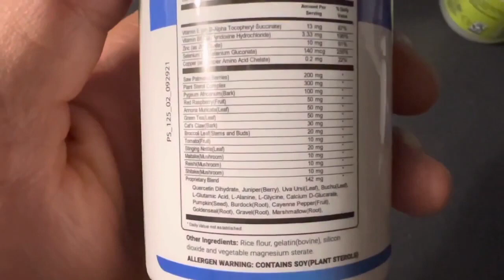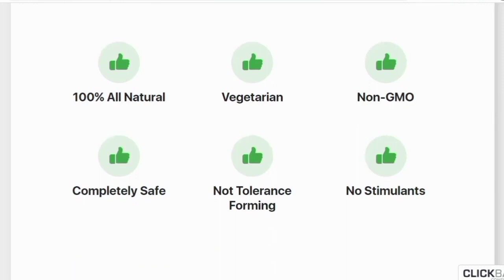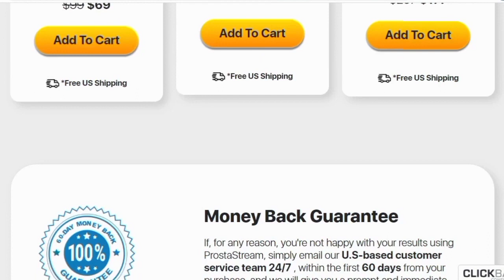Does Prostastream Really Work? Prostastream Review Prostastream Ingredients [Prostastream Supplement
Hi,
I have always been passionate about plants and their ability to keep us healthy. Therefore, I have been researching some of the best natural ways that could help anyone support the health of their prostate.

So, what I did was to perfect an easy, yet powerful formula, which consists of amazing plants, such as Saw Palmetto, Maitake, Reishi, Shiitake, Graviola, Cat’s Claw, Pygeum Africanum Bark, Stinging Nettle Root, and many more!

A solution that will support the health of your prostate, helping you lead a stress-free life.

Before turning this mix into a supplement, I made sure that it is:

100% natural: with ingredients sourced from local growers that let plants naturally reach their full maturity and use no chemical treatments
100% effective: mixing ingredients in the right way and in the right amount to keep their properties intact
100% clean: processed under strict sterile standards with regularly disinfected equipment
After all my requirements were 100% met, we finally had the final product.